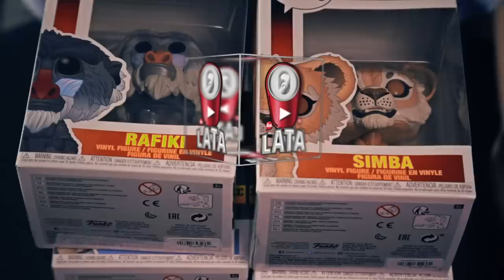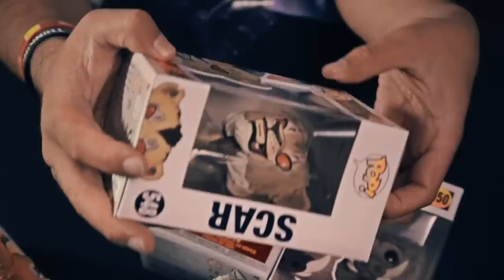Los Funko Pops de El Rey León, más rudos de lo acostumbrado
Amigos hoy les traigo una nueva colección que nos llegó a las manos y aquí se las comparto.